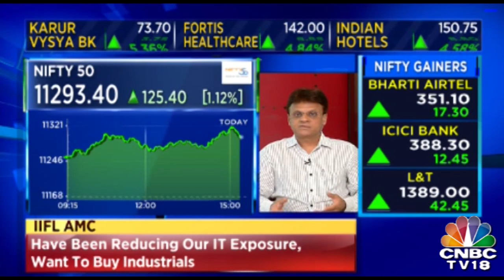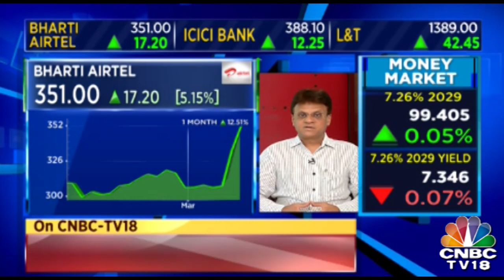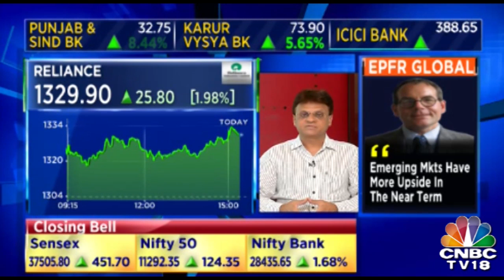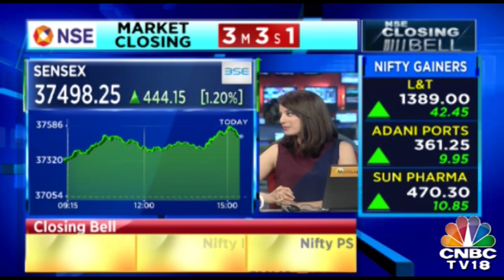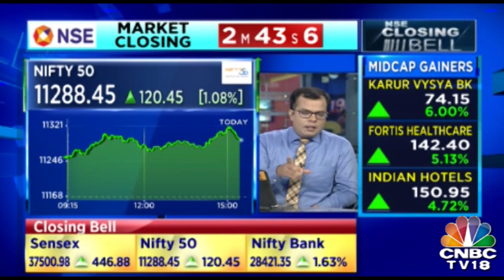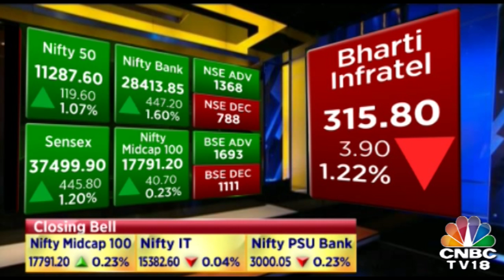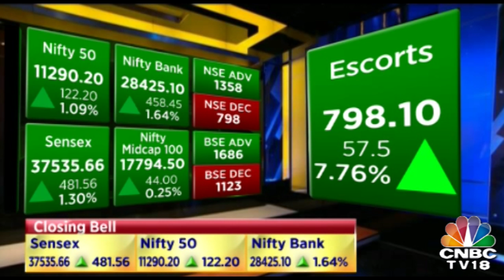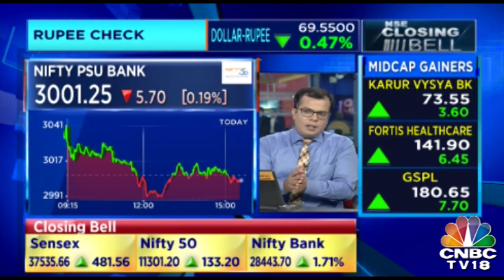BGR Energy Wins Two Orders Worth Rs 325 Crore Across Business